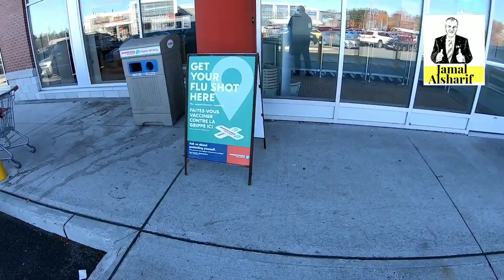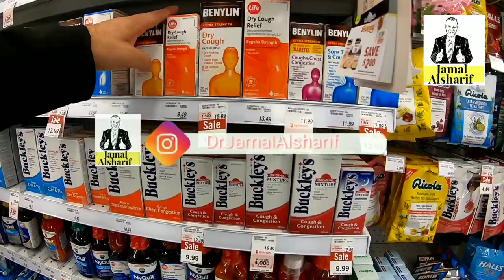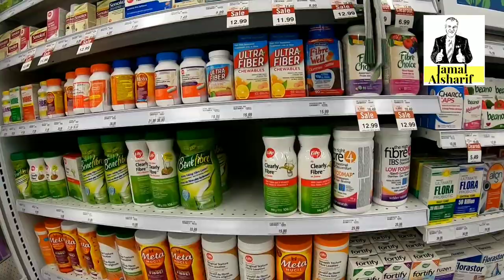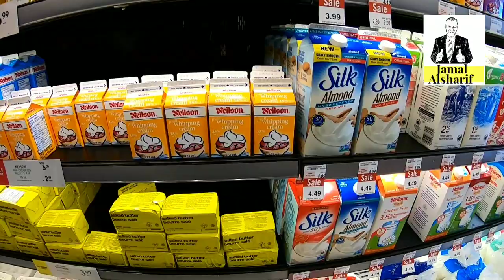أسرار التسوق في كندا 36 ما يمكن شرائه من الصيدلية الكندية